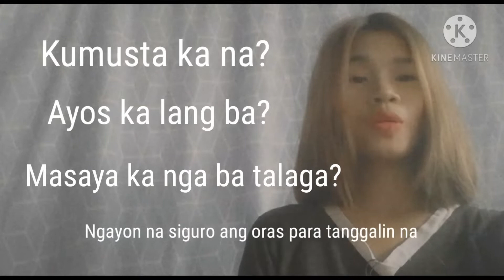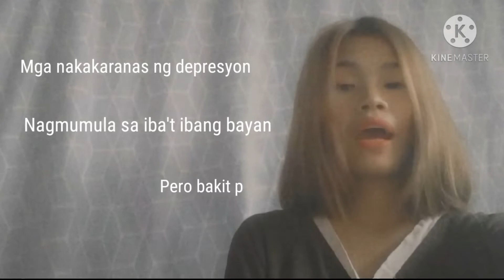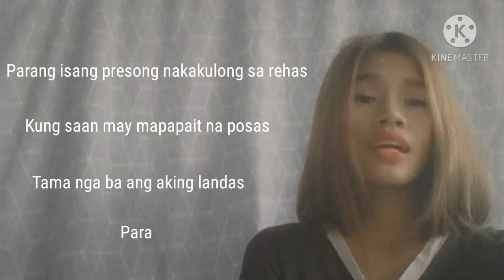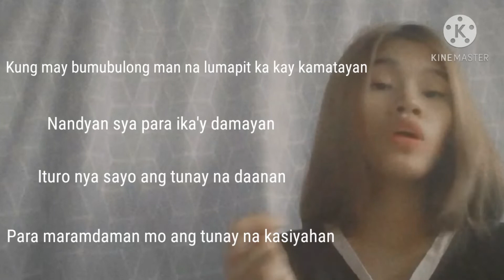YTEC l Talentadong Kabataan l Poetry l Angelica Mae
May sumagi sa aking isipan
Ako ay may katanungan
Sagutin mo naman ng may katotohanan
At walang halong kasinungalingan

Talentadong Kabataan: The online search for talented youth artist
in the country presents..

Angelica Mae Reyes from Capas Tarlac
With her original composition of
"MULING SIMULA"

Pakinggan natin ang kaniyang tinig.

Let's vote them using like and love reaction as they express their heart, mind and emotion.